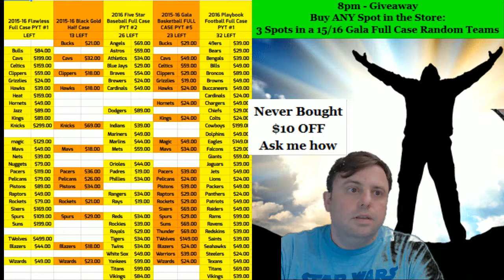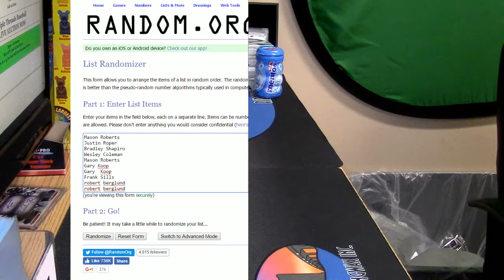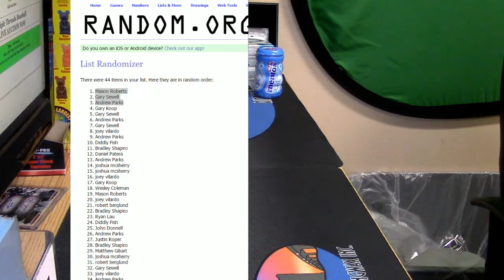8pm Giveaway Saturday Tuesday Wednesday